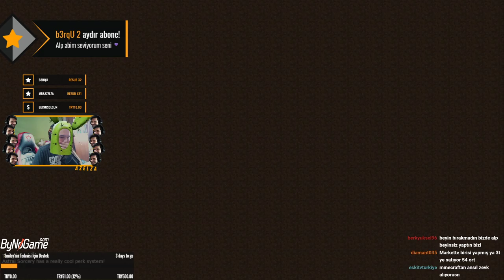EMPOWERED OIL SİSTEMİ HAZIR | Modlu Minecraft FTB Academy - BÖLÜM 60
Merhaba arkadaşlar, bu serimizde hayatında hiç Minecraft oynamamış birisine bile bütün Modları öğreten paketi oynuyorum. Bu sayede daha önce hiç Minecraft oynamadıysanız bile bu videoları izleyerek en iyi Minecraft modlarını en ince ayrıntısına kadar öğrenip arkadaşlarınızla birlikte bu güzel modları oynayıp Minecraft zevkinizi katlayabilirsiniz!

Etiketler ;
Modlu Minecraft,
Modlu Survival,
Minecraft modları,
En iyi minecraft modları,
Minecraft nasıl oynanır,
Azelza minecraft oynuyor,
ftb academy,
feed the beast mod paketi,
ftb modpack,
modlu minecraft sezon 8,
faruk 4 modpack,
minecraft survival,
minecraft server,
minecraft sunucuda hayatta kalmak,
minecraft sunucuda oynamak,
minecraft görevler,
minecraft görev sistemi,
minecraft sınırsız lava,
minecraft sınırsız lav kaynağı,
minecraft infinite lava,